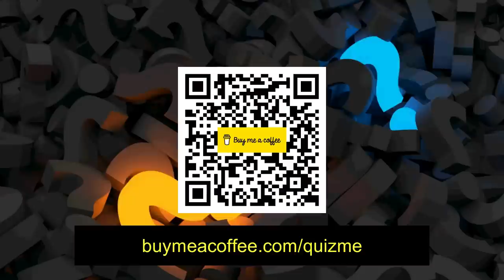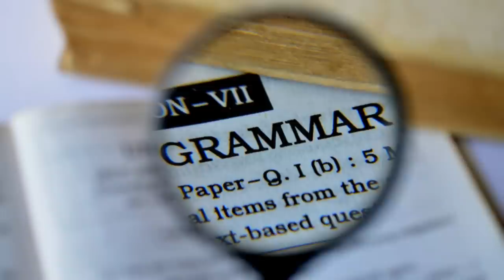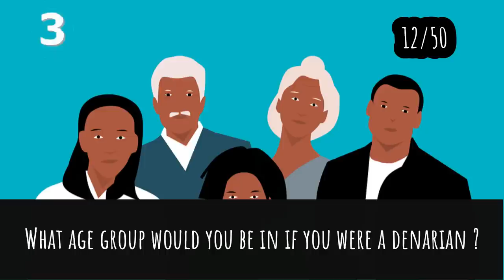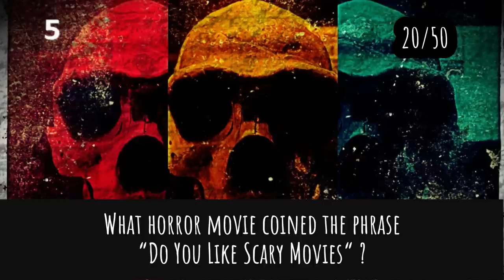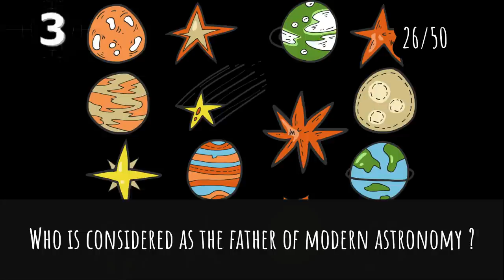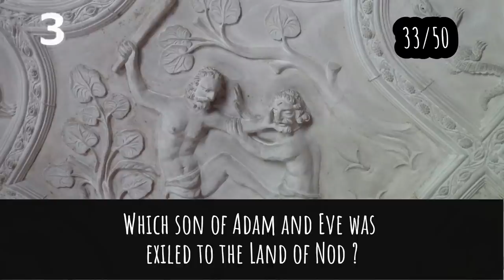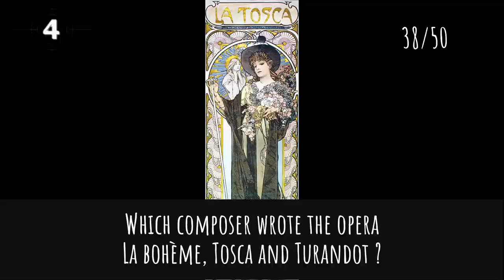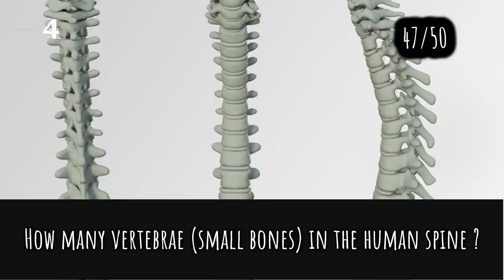General Knowledge Quiz Trivia #96 | RoboCop, Grammar, Dartboard, Ouija Board, Survivor, Chicken Egg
- RoboCop
- English Grammar Gerund
- Dartboard color
- Ouija Board
- Survivor TV Show Host
- Chicken Eggs Per Year